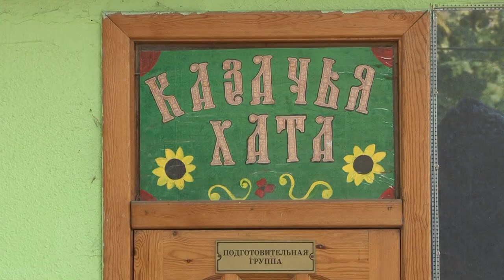Атаман Кубанского войска подарил сочинским детсадовцам казачью форму. Новости Эфкате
В Сочи школ и детских садов казачьей направленности должно быть больше. Так считает вице-губернатор, атаман Кубанского казачьего войска Николай Долуда. Сегодня он посетил 83-ий детский сад, где есть казачья группа и подарил воспитанникам форму и шашки.
Именно с этого детского сада в Сочи и началось воспитание в казачьих традициях. Группа казачьей направленности здесь появилась в 2009 году. Теперь детский сад официально стал казачьим образовательным учреждением. Здесь дети из подготовительной группы знакомятся с историей и традициями казачества, изучают кубановедение и основы православия. Во дворе 83-его детского сада все стилизовано под казачий быт, одна из групп стала казачьей хатой, есть здесь и огород, и даже небольшая часовня.